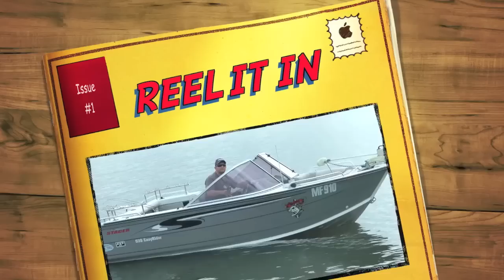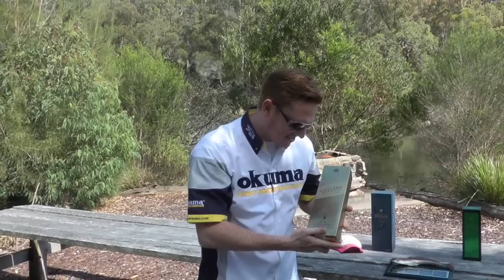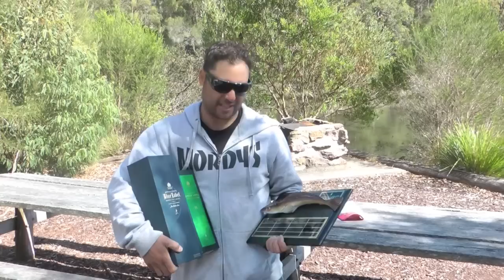REEL IT IN - " 4th Annual Johnnie Walker Flathead Challenge "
FOLLOW US ON FACEBOOK Our Annual Flathead Challenge this year was held at Wonboyn [ NSW ] - was very tough fishing with lots of small Dusky Flathead around 36-40 cm mark ... The trophy & Blue Label was up for grabs right up until the final minute of fishing .. We introduced a new bottle award this year with a bottle for the guy who had the best 5 fish for the weekend .. And as always the PINK CAP for the flathead loser .